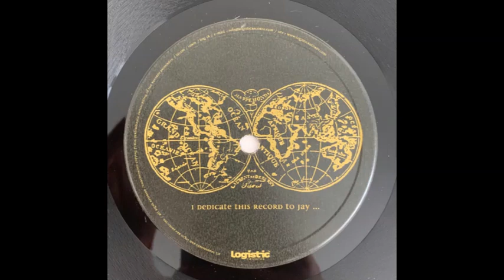John Thomas - The Psycho Groove (2001)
John Thomas - African Power
12"
Logistic Records log 18
2001 France